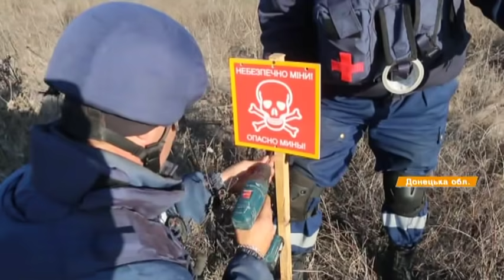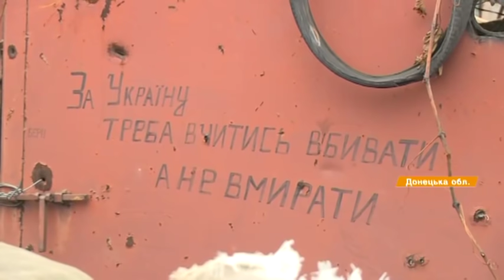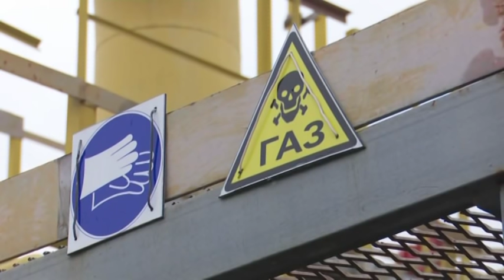Факты ICTV - Выпуск 8:45 (25.12.2019)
Факты ICTV – последние новости Украины и мира на 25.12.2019. В новом выпуске программы Факты ICTV смотрите: девять вражеских атак за сутки и двое раненых бойцов, российские наемники на фронте держат напряжение; цены на тепло могут упасть на 30%, если того захочет власть на местах; Папа Римский в Ватикане призвал быть смиренным и любить Господа, христиане западного обряда празднуют Рождество Христово.